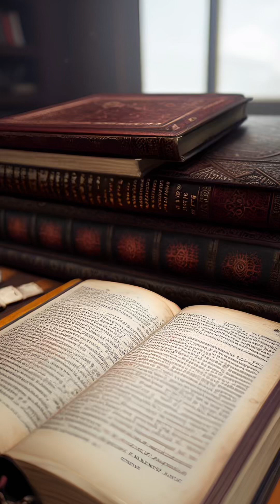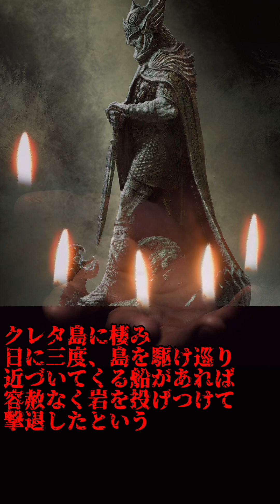【神話】幻の生き物を紹介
「異形博物館」へようこそ。
当博物館では、世界の不可思議な出来事や異世界の事象を、各フロアにて取り扱っています。

一部、一般的なメディアでは扱われないテーマも含まれております（病気、不謹慎、非常識、動物虐待、DV、エロ、宗教など）。しかし、単なる娯楽ではなく、真実をお伝えするための動画です。ご理解の程よろしくお願い申し上げます。

どうぞ全フロアの展示物をご覧いただければ幸いです。

皆様のご意見を参考に、より良い作品をお届けしてまいります。一部コンテンツはリニューアルして再投稿することもございます。

注意：オカルトなテーマが含まれるため、以下の方々は閲覧をお控えください。
- 現実と空想を区別しにくい方
- 義務教育中の児童及び生徒
- 影響を受けやすい方